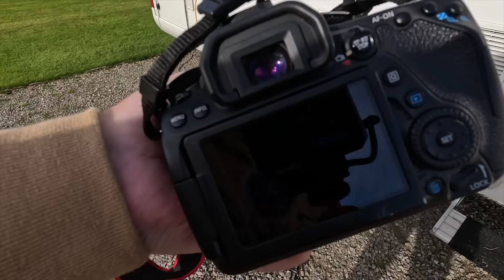The Trousers Are Coming OFF: BIGGEST You Have Ever Seen!!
We weren't expecting this! Ready to set off on our adventure again today but things take a new direction. Ending up on campsite for another day we head off along an old railway track..but did Mazzy show her knickers all the way? On top of that the birds turn scary and Dan gives way to them again.